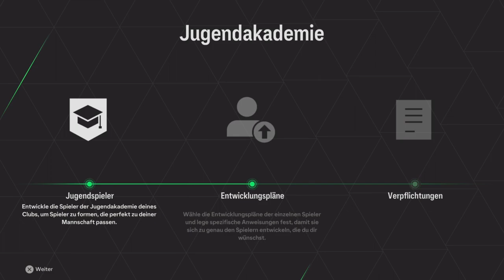EA SPORTS FC24 S01E01 Neues Spiel, neue Liga, neues Glück?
Eigentlich alles was Action macht. Aktuell sind das Assassin's Creed um 12 Uhr , GTA Vice City von Mo-Do um 14 Uhr , F1 23 von Fr-So um 14 Uhr (Wenn kein F1, dann GTA VC) , Hogwarts Legacy täglich um 16 Uhr, EA FC24 um 18 Uhr sowie wenn es zeitlich passt Rainbow Six Siege um 20 Uhr.